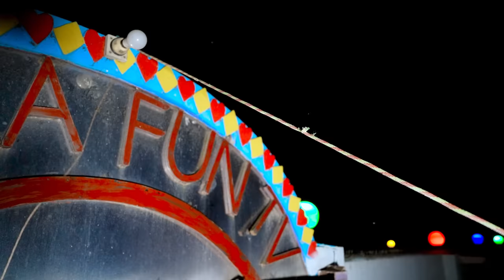Very Special Trending Funny Comedy Video 2024😂Amazing Comedy Video 2023 Episode 258 busyfun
Director - Mithon
Script Writer -  Mithon & Mizanur
Producer -  Mithon
Camera Man -  Mithon
Editor -  Sumi

Actors -  Mithon, Mizanur, Shahin, DJ Jejar, maruf, alim, rubel